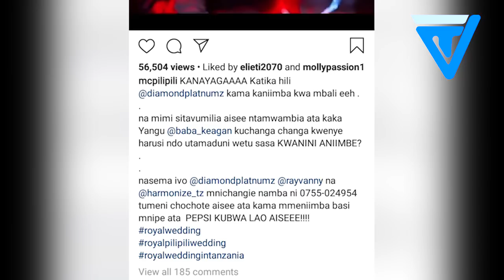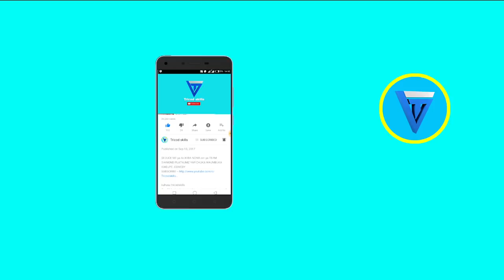DIAMOND PLATNUMZ ATOA POVU ZARI THE BOSSLADY NA HAMISA MOBETO KIMENUKA ALIKIBA NA WASAFI FESTIVAL